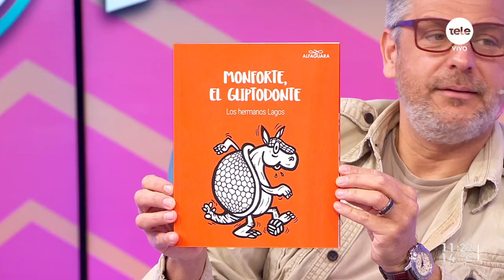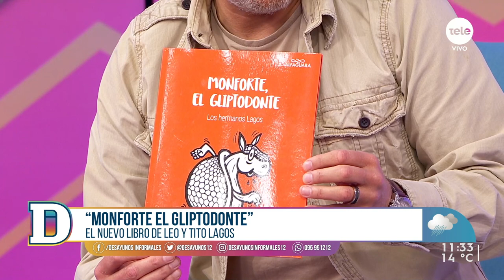"Monforte el gliptodonte": el nuevo libro de Leo y Tito Lagos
Conversamos con los hermanos Lagos, quienes presentaron su nuevo libro una historia entre la prehistoria y el presente sobre la relación entre los gliptodontes y las mulitas. También es un libro en código musical que contiene códigos QR en diferentes páginas.